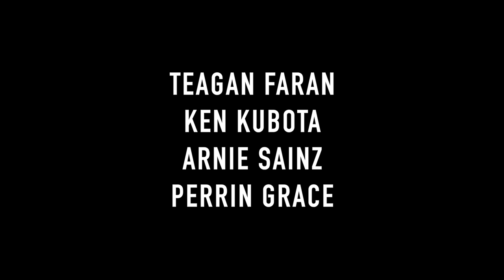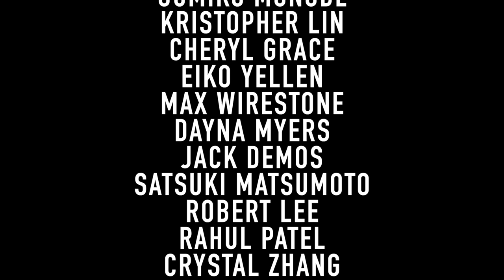COLD HEART cover but chill jazz (Elton John & Dua Lipa JHMJams Cover)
Bringing you a smooth & chill jazz cover of Cold Heart by Elton John and Dua Lipa for you today. Excited to bring TWO new JHMJams fam members this video: Arnie Sainz and Teagan Faran! I know the PNAU remix of Cold Heart is pretty popular, so I thought it might be refreshing to go the other way and bring you this acoustic insturmental jazz quartet vibes your way to contrast. What do you think?

0:00 Intro
0:43 Music starts
4:32 Credits

Danielle Kim
Sarah Lantz
Eric Heilner
Gumiko Monobe
Kristopher Lin
Cheryl Grace
Eiko Yellen
Max Wirestone
Dayna Myers
Jack Demos
Satsuki Matsumoto
Robert Lee